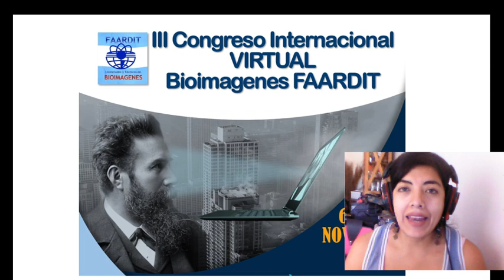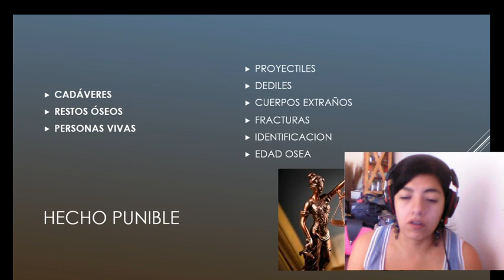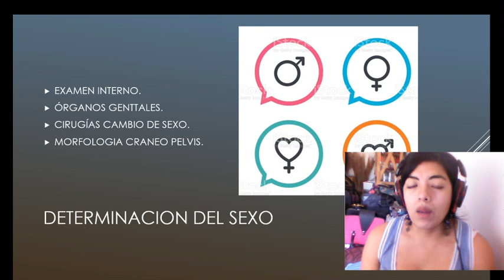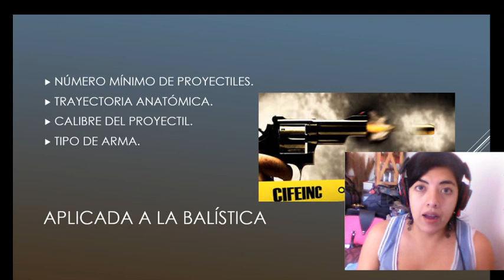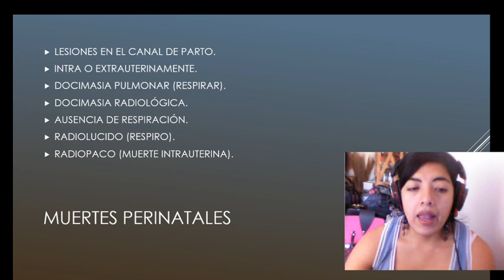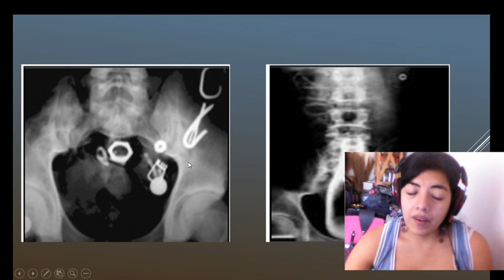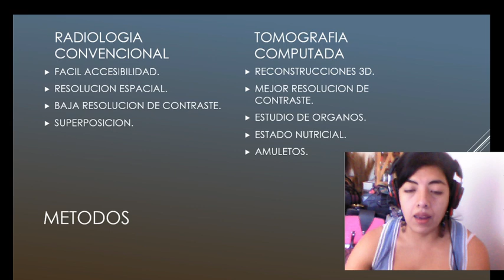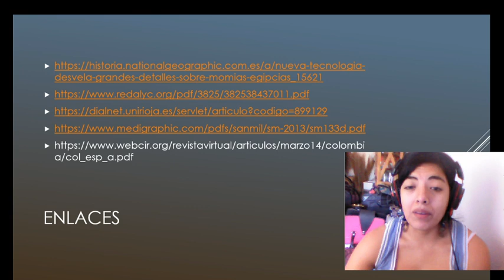19 La Radiología como instrumento legal